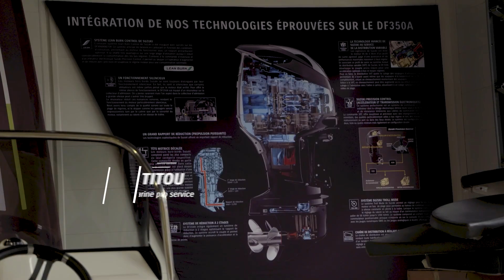Les Moteurs Hors-bord Suzuki Marine vus par les spécialistes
Les maître-mots semblant être fiabilité, sobriété et performance dans tous les cas !